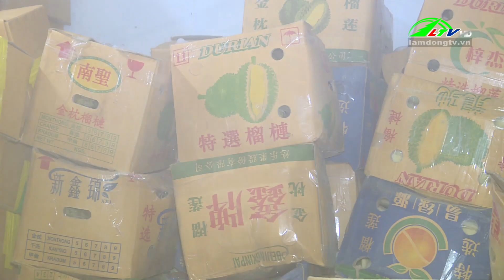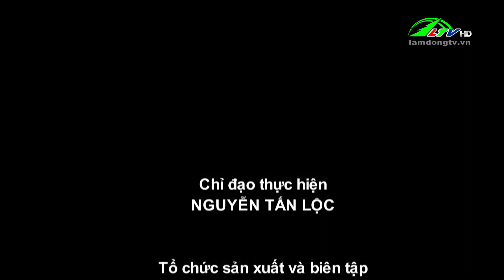365 ngày chuyển động 12/03/2024 - Tin tức nông nghiệp | Lâm Đồng TV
Nội dung 365 ngày chuyển động 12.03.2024:
Nhân giống vú sữa Hoàng Kim
466 Ha sầu riêng Đạ Huoai được chứng nhận VietGap
Doanh nghiệp Lâm Đồng cấp đông sầu riêng nguyên trái
Hợp tác xã tham gia xuất khẩu sầu riêng